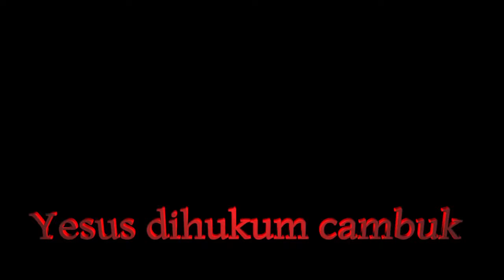Yesus Dicambuk, Hukuman Pencambukan Terhadap Yesus Sebelum Penyaliban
Hukuman pencambukan tipe verberatio sebelum Yesus disalib sangatlah brutal. Fakta pencambukan ini menyebabkan 'bilur'-luka yang parah karena efek pencambukan.